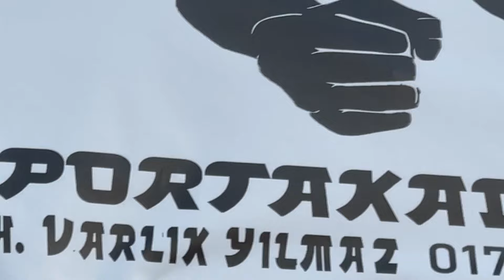🔴Die Eröffnung 10.01.2024 😍 Ich habs endlich geschafft 🤲🏼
Seit Jahren bin ich dabei ununterbrochen meine Ziele zu verfolgen.

Wie viele von euch wissen hatten wir bis vor 3 Jahren ausschließlich nachts draußen an der Schillerschule trainiert. -Deswegen wurde ich oft belächelt-

Aber ich hatte schon immer diese Art Vision im Kopf und wusste, dass wenn ich fleißig am Ball bleibe und kontinuierlich das durchziehe was ich da mache, wenn ich Professionalität & Leidenschaft bündle, ich es irgendwann schaffen werde einen roten Band zu durchschneiden.
Mit meinen Trainiern und meiner Frau habe ich oft über genau diesen jetzigen Moment gesprochen.

Mit Hilfe toller Menschen habe ich nun endlich die erste Pak Sung Bo Akademie gegründet.
Das ist der Meilenstein für was ganz besonderes.

Ich hab’s geschafft, bin aber lange noch nicht fertig.
-Es beginnt ne neue Ära..auf gehts!!

Goo, gooo — Pak Sung Bo